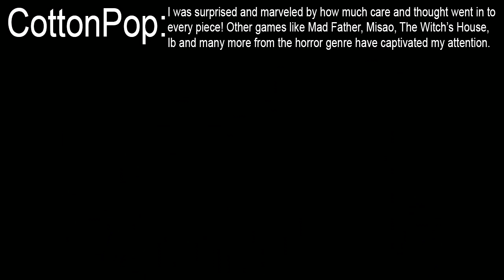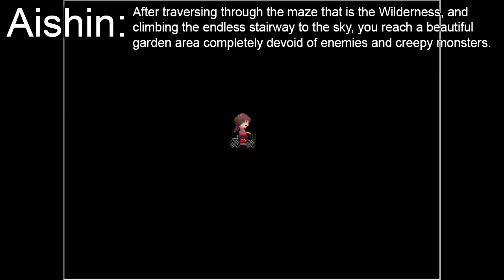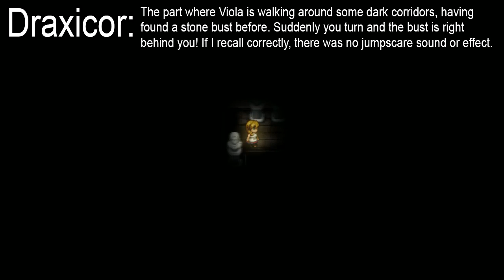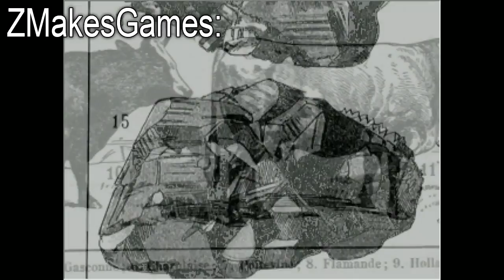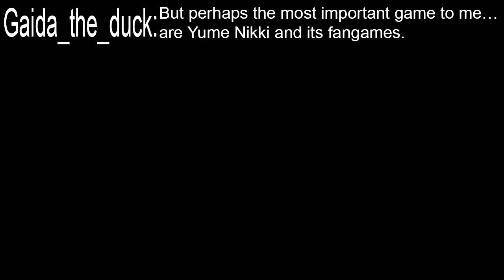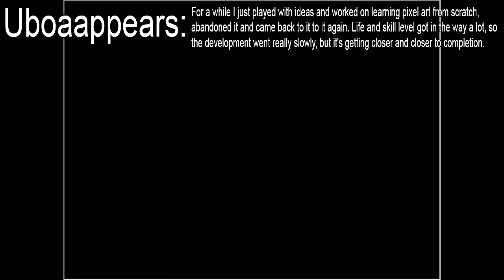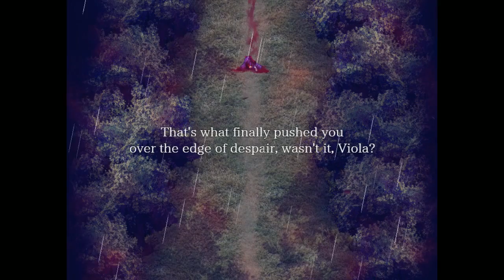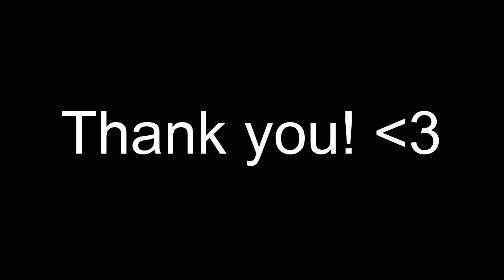RPG Maker Games Memories ❤️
Memories people made throughout playing rpg maker games, this took a few weeks to put together from planning, to editing and the release of it. Thank you everyone for the amazing memories you have made while playing these games! Enjoy the video! ^o^